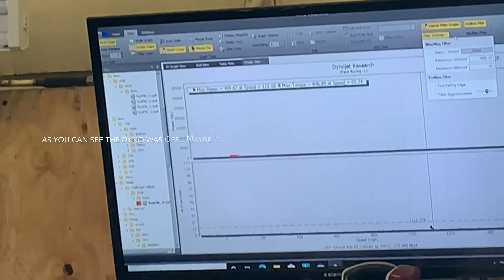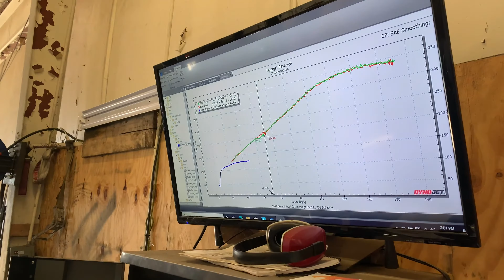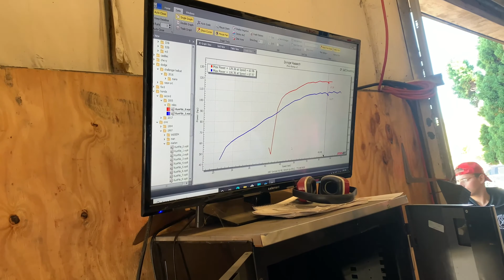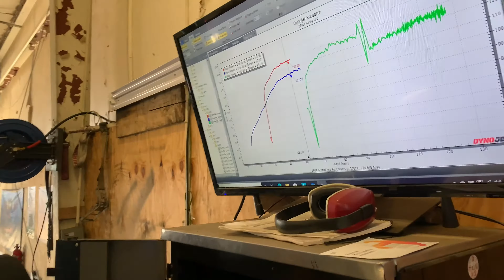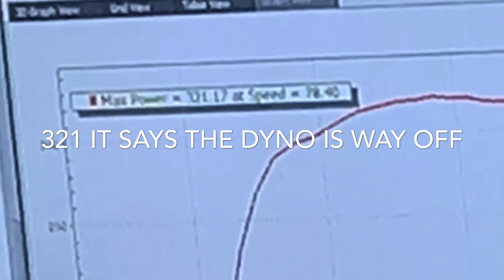Dyno gives bad numbers